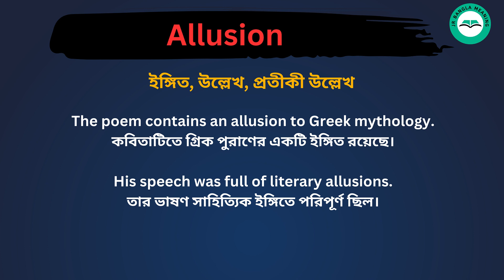Allusion meaning in bengali/Allusion শব্দের বাংলা ভাষায় অর্থ অথবা মানে কি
Allusion Meaning In Bengali
Allusion শব্দের বাংলা ভাষায় অর্থ অথবা মানে কি
Allusion Bangla Meaning